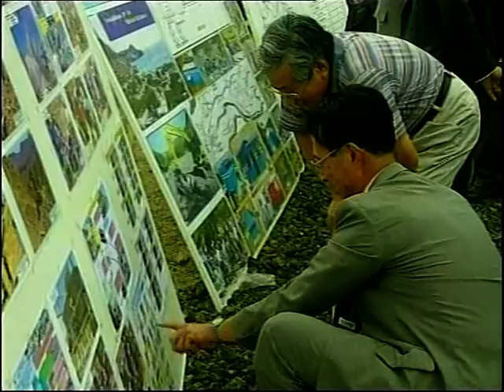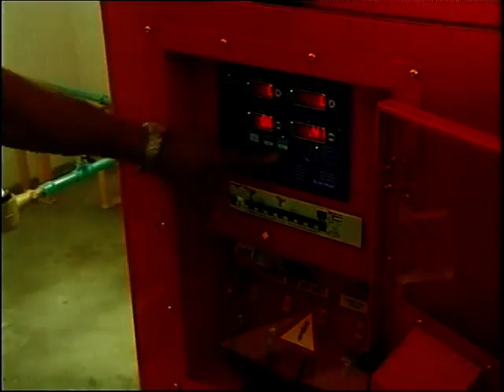Agua para Cabo Verde Jornal da Noite TCV